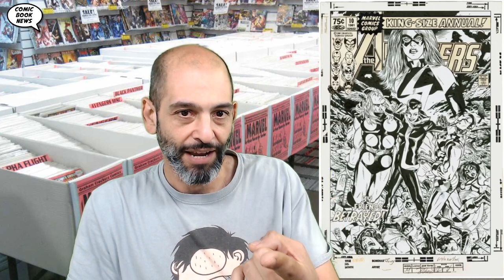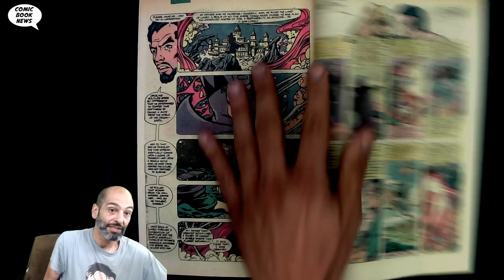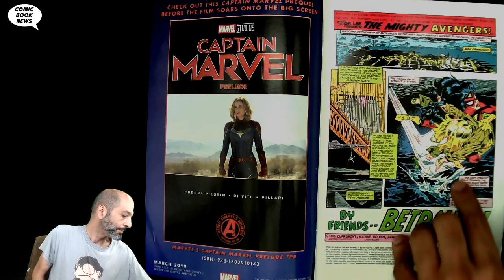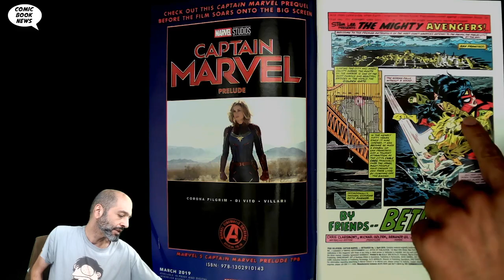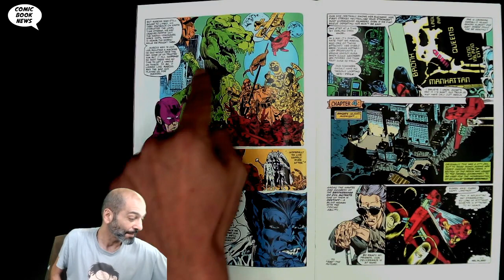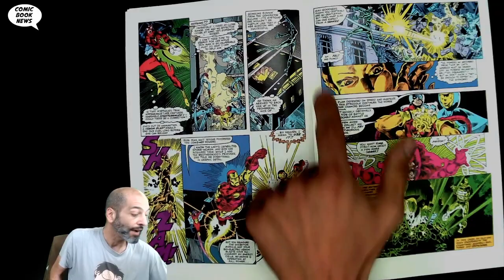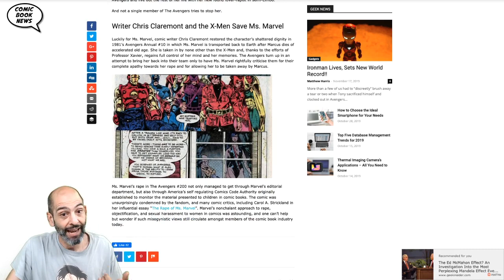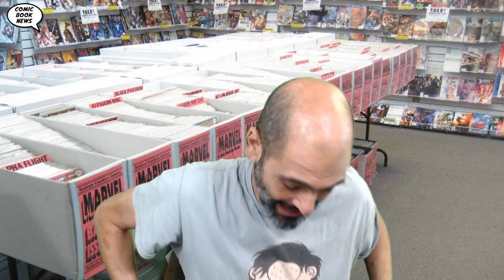Avengers King Size Annual #10 by Chris Claremont and Michael Golden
Avengers Annual  #10
Published:
January 01, 1981
Writer:
Chris Claremont
Penciler:
Michael Golden
The first appearance of Rogue! Ms. Marvel lies disoriented and weakened after her powers are absorbed by Rogue. Will Spider-Woman be able to restore her amnesiac friend? Just as the Avengers band together to take care of their fallen teammate, the Brotherhood of Evil Mutants attack!